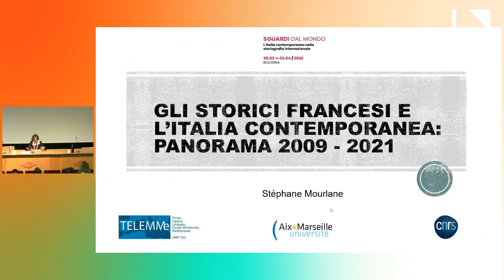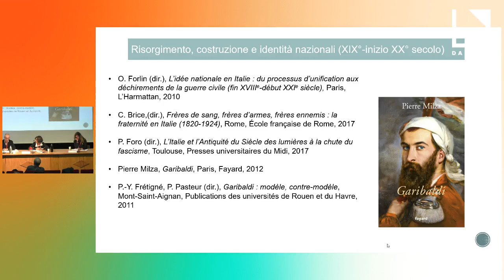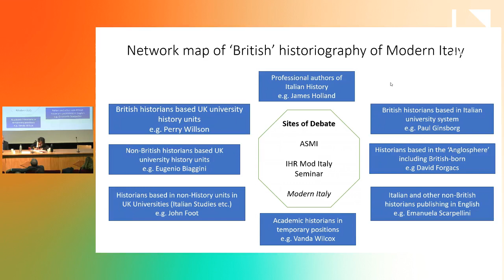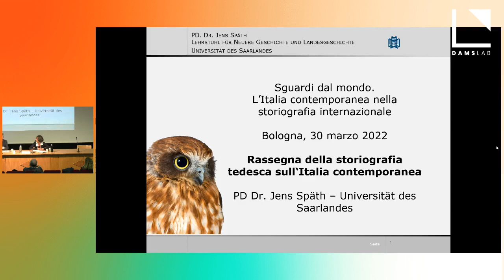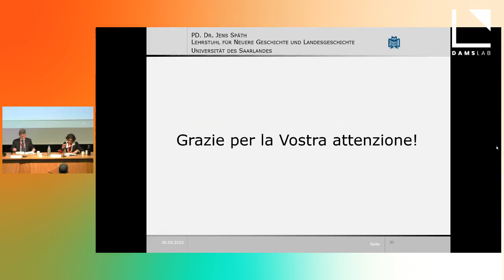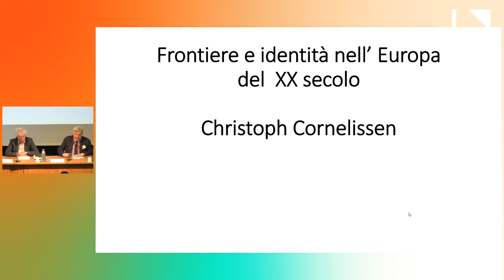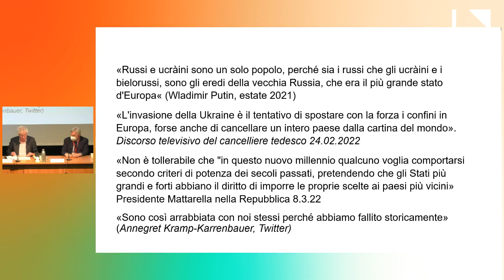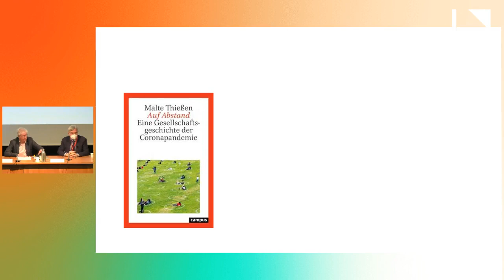Sguardi dal mondo. L’Italia contemporanea nella storiografia internazionale (30 marzo pomeriggio)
Il convegno internazionale presenta le ultime ricerche sull’Italia contemporanea di storici e storiche provenienti da Europa, Stati Uniti e America Latina, mettendo in luce il filo che lega la storia d’Italia alla storia mondiale.